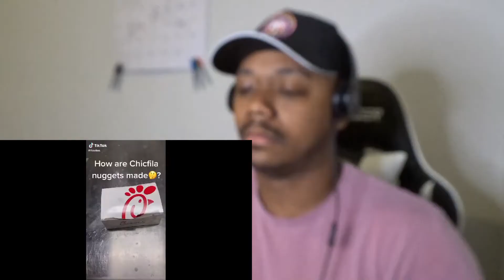Chick-fil-A Worker Reveals How Nuggets Are Made Reaction!!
Jaelin Cross